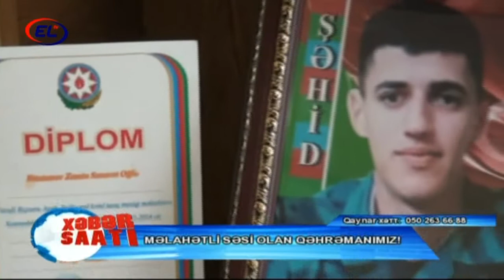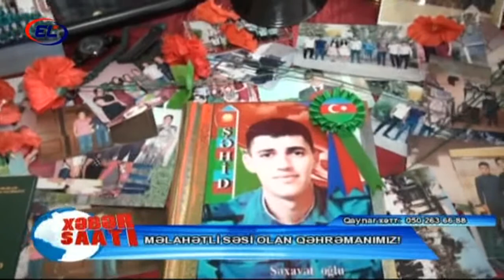Şəhid Zamin Rüstəmov - Əsir düşməmək üçün son gülləsiylə şəhadətə yüksələn şəhid!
ANASI:Mənim ən böyük arzum odur ki,Zaminin oxuduğu musiqi məktəbinə onu adı verilsin!
Allah bütün şəhidlərimizə rəhmət eləsin,qazilərimizə şəfa versin!